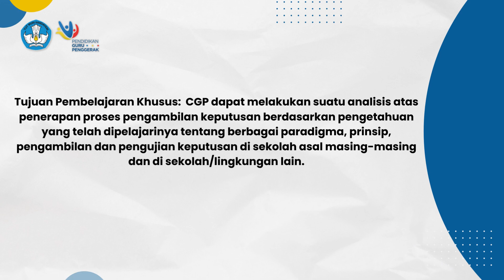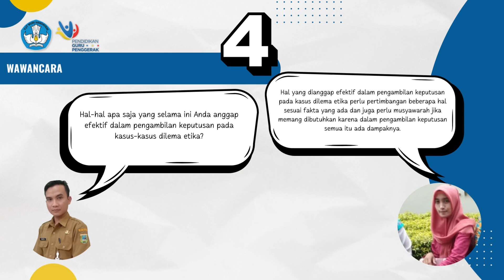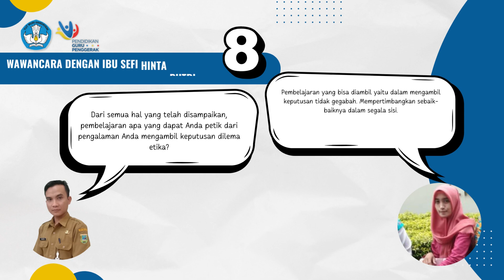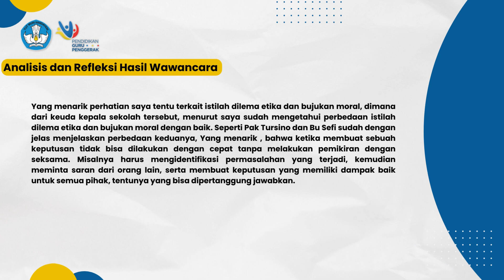Demontrasi Kontekstual Modul 3 1 | DESWANTORO CGP A8 KEBUMEN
Tujuan Pembelajaran Khusus:  CGP dapat melakukan suatu analisis atas penerapan proses pengambilan keputusan berdasarkan pengetahuan yang telah dipelajarinya tentang berbagai paradigma, prinsip, pengambilan dan pengujian keputusan di sekolah asal masing-masing dan di sekolah/lingkungan lain.